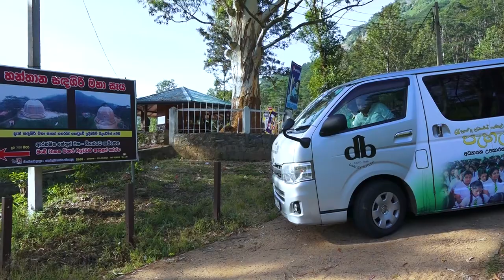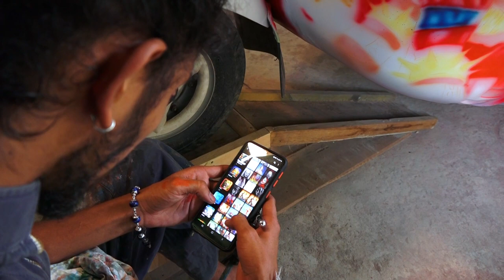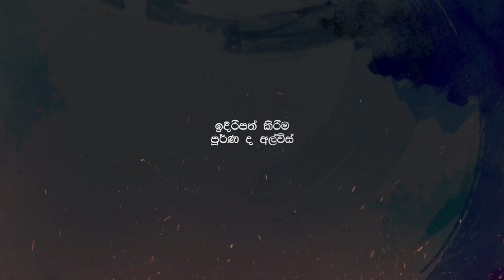Sandagiri Maha Seya Hanthana සඳගිරි මහ සෑය හන්තාන - Full Programme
හන්තාන සඳගිරි මහ විහාරය හා සඳගිරි මහ සෑය SANDAGIRI MAHA VIHARAYA,HANTHANA,SRI LANKA

 Sandagiri maha viharaya is situated nearby kandy-Galaha road via hanthana about 6km away from kandy town. It is a recently constructed buddhist temple. Some constructions are still going on.You can visit this Beautiful place and help the place as much as you can. This temple located at the top of a little mountain within the Hanthana mountain range with panoramic view. It is a very awesome and mind relax place to visit